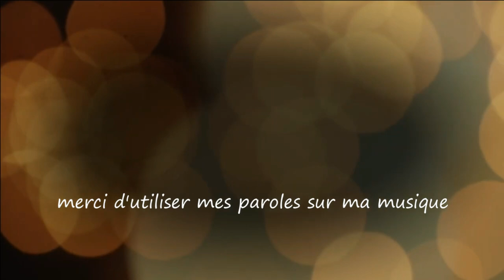Dernière Danse...Tricia Brett / Le monde d'Epsilon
Merci a toi ma chère et douce Tricia d'avoir magnifié, avec toujours autant de beauté  et de passion, cette composition romantique...

"Dernière Danse" décrit le moment d'une dernière danse au petit matin, lorsque le bal touche à sa fin. Les danseurs, épuisés mais captivés, se laissent emporter par la lente mélodie de l'orchestre. La piste se vide progressivement, mais un couple résiste à la fatigue, se perdant dans un slow qui semble figer le temps...

Paroles "Dernière Danse"

Couplet
Sous les lumières tamisées, la nuit s'étire,
Les pas résonnent, lents, comme des soupirs,
Les regards se croisent, douce connivence,
C'est l'heure magique de cette dernière danse.

Couplet
Les couples s'éloignent dans un tourbillon
et nous abandonne au charme des violons,
Les étreintes sont tendres, presque en transe,
C'est l'instant magique de cette dernière danse.

Refrain
Dernière danse, au clair de l'aurore,
Corps fatigués, mais le cœur y est encore,
L'orchestre joue, une vieille romance,
La piste s'éteint dans cette ultime danse.

Couplet
Les notes s'envolent, comme des papillons,
La fatigue s'évanoui dans ce tourbillon,
Le monde s'efface sur cette cadence,
C'est le paroxysme de cette dernière danse.

Couplet
La salle se vide, mais un couple demeure,
Le temps suspendu, leur amour en pleurs,
Ils dansent ensemble, sans autre semblance,
C'est l'éternité dans cette dernière danse.

Le monde d'Epsilon ne peut exister sans vous alors n'oubliez pas de mettre un pouce,de commentez,de partager et de vous abonnez si ce n'est pas encore fait,c'est la meilleur façon de soutenir la chaine ;)

Epsilon

Thank you, my dear and sweet Tricia, for having magnified, with always so much beauty and passion, this romantic composition...

"The Last Dance" describes the moment of a last dance in the early morning, when the ball comes to an end. The dancers, exhausted but captivated, let themselves be carried away by the slow melody of the orchestra. The floor gradually empties, but a couple resists fatigue, losing themselves in a slow song that seems to freeze time...

Lyrics "The last dance"

Verse
Beneath dimmed lights, the night extends,
Footsteps echo, slow, like quiet amends,
Gazes meet, a silent compliance,
It's the magical hour of this last dance.

Verse
Couples disperse, leaving the floor,
To those who resist, to the violin's lure,
Embraces are tender, almost in a trance,
It's the magical moment of this last dance.

Chorus
Last dance, in the morning's glow,
Weary bodies, but hearts still aglow,
The orchestra plays, an old romance,
The dance floor dims in this final dance.

Verse
Notes flutter away, like butterflies in flight,
Fatigue fades in these spiraling heights,
The world fades away, only the cadence,
It's the climax of this last dance.

Verse
The hall empties, but one couple remains,
Time suspended, their love in strains,
They dance together, no pretense,
It's eternity in this last dance.

Epsilon

source video pixabay(libre de droit)